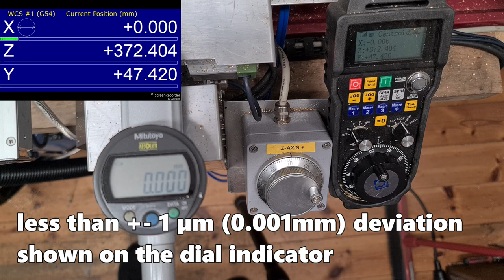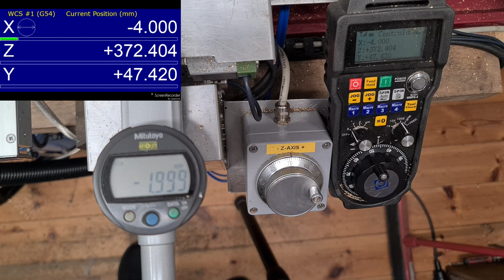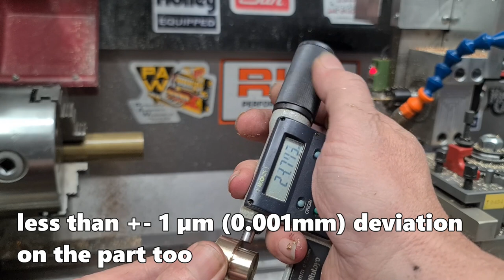Acorn6 DIY CNC lathe with scales closed loop part II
After running the scale for a while, I tested if the precision is still ok.
Could not be better for the cheap chinese lathe I converted into a 4 axis CNC with Centroids Acorn6, JMC servos and Aikron scale for full closed loop positioning